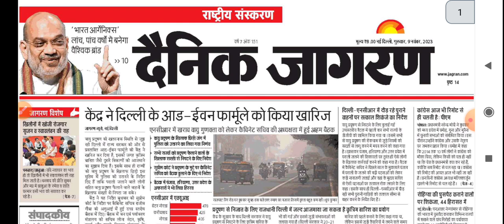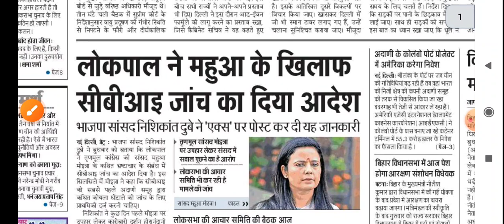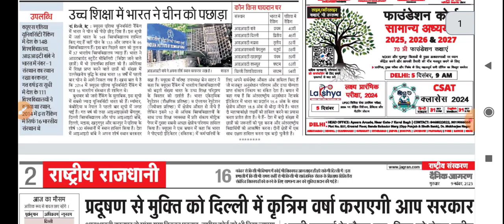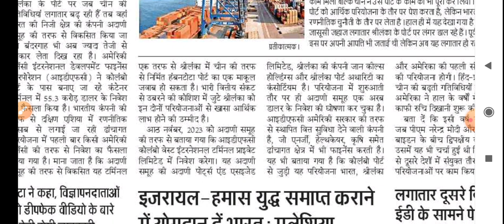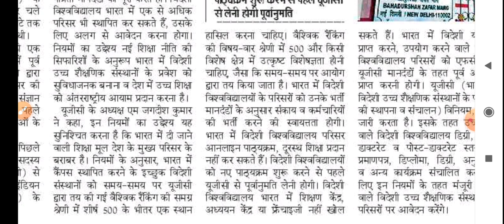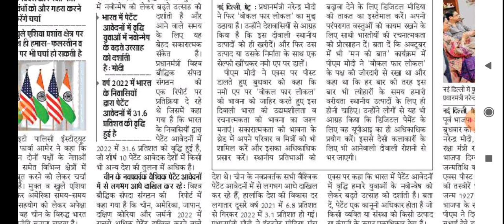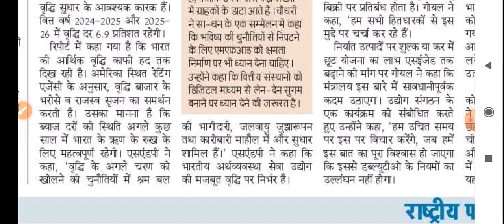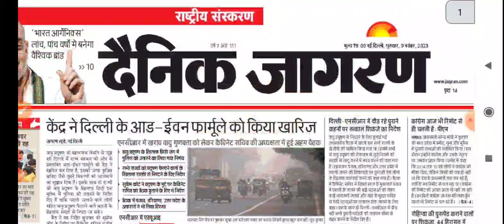9 November 2023 Dainik Jaagran newspaper analysis in Hindi